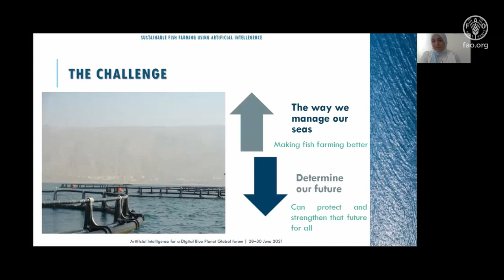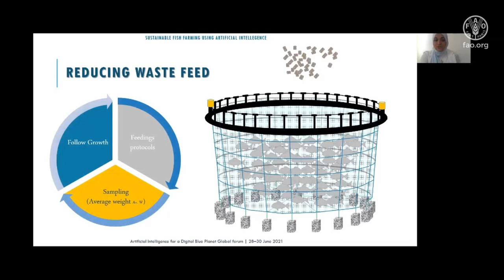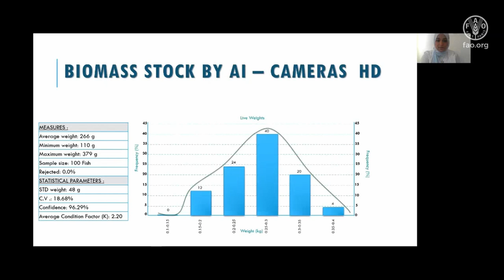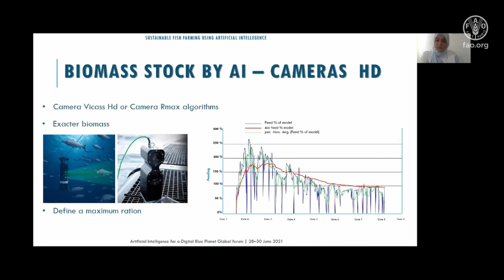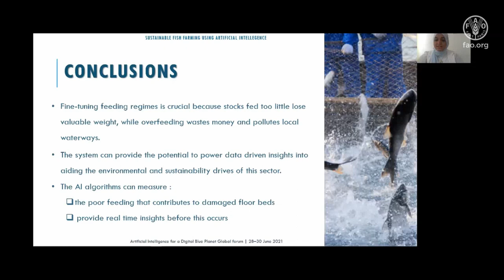FAO AI4DBP Sustainable fish farming using AI in Tunisia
Amel Mzoughi of the National Institute of Science and Technology of the Sea (INSTM), Tunisia provides insight into the need for applying AI to meet the rising demand for seafood sustainably.